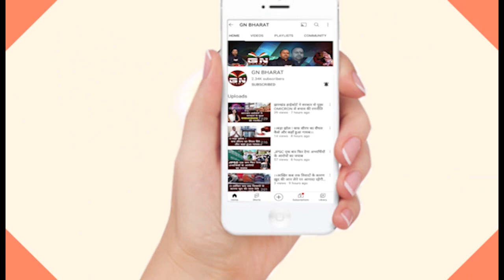खुले आसमान के नीचे tet पास शिक्षक कर रहे आंदोलन, महिलाओं का सुनिए दर्द